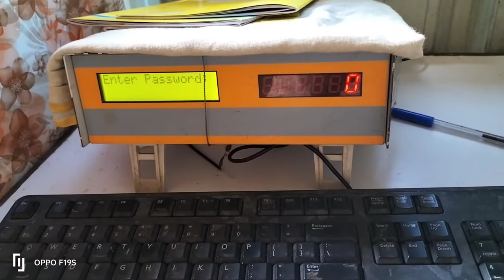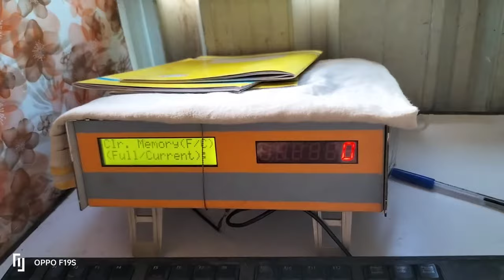Dharam Kanta Rst number delete kaise kare ll ये काम करके लाखो कमाए delete kaise kare